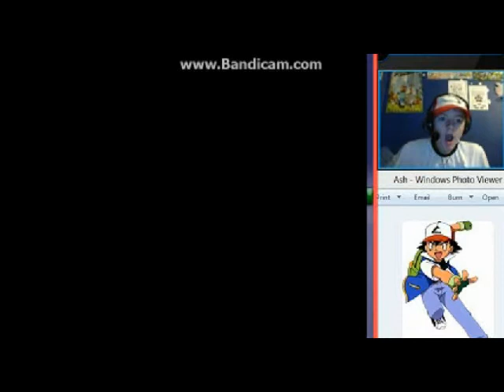Pokemon Ash Gray - Part 2 - Troll Pikachu